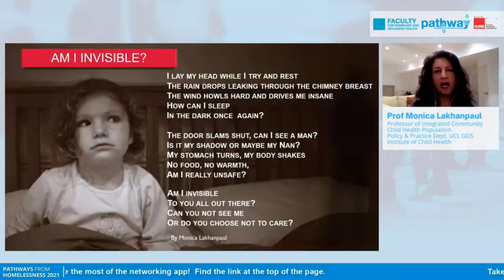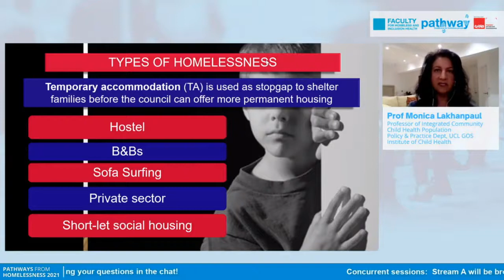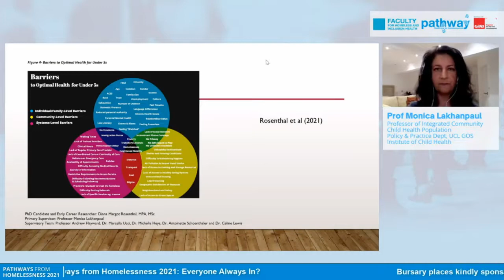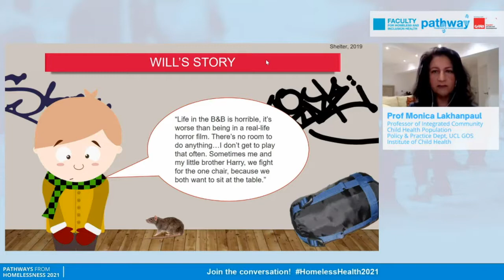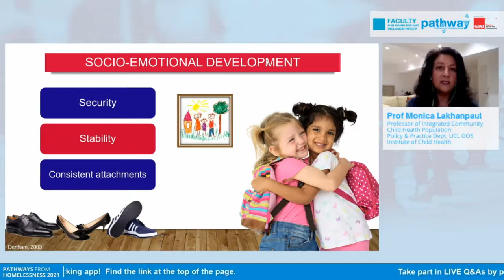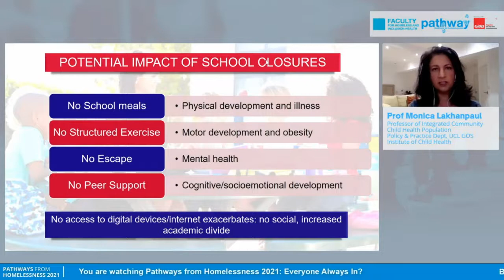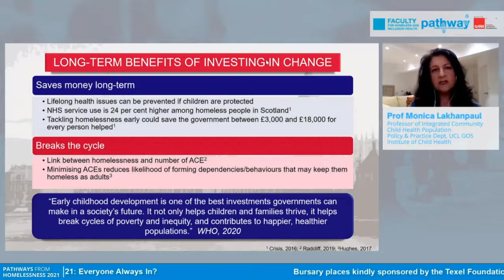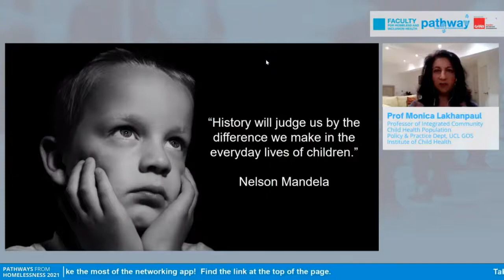Prof. Monica Lakhanpaul - Invisible children: The child homelessness pandemic - a time for action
From the Pathways from Homelessness 9th Annual Symposium.

Invisible Children: The Child Homelessness Pandemic - a time for action Professor Monica Lakhanpaul, Professor of Integrated Community Child Health Population, Policy & Practice Department, UCL GOS Institute of Child Health